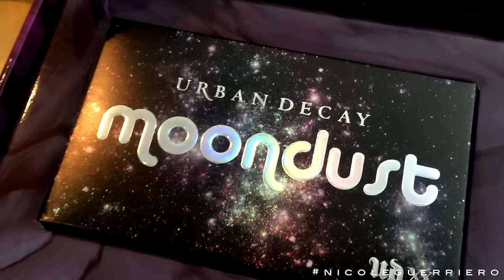Talk Thru | Accidental Makeup Overload - Nicole Guerriero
Hi babes! You've been here before right?! You have every intention of doing an easy day look and then next thing you know you're on an episode of Rupauls Drag Race?!? ;p I really liked how this one turned out even though it wasn't what I started out wanting. I hope you guys like it and please leave me any halloween request down below. 143.

B U S I N E S S:
For Public Relations please contact

Products Used:
Tatcha Pore Perfecting Water Gel Moisturizer
YSL Blur Primer
Urban Decay All Nighter Liquid Foundation #5
ABH Brow Powder
Urban Decay MoonDust Palette
ABH Modern Renaissance Palette -- Raw Sienna + Cyprus Umber
LA Splash Glitter -- Angels Tip
LA Splash Artkitek Eyeliner
House of Lashes -- Iconic
Kat Von D Lock It Concealer Creme -- 09
MAC Blush | Peaches
ABH Glow Kit -- That Glow
Eve By Eves Conditioning Lip Definer -- Coco Beige
Eve By Eves  Luminous Shine Volumizing Lip Luster -- Crystal
Tatcha Dewy Skin Mist

White Distressed VNeck -- NastyGal
Choker -- Lulus
Grey Wall --- over it. ;p

*I launched my own hot tools kit with Bellami

The End.